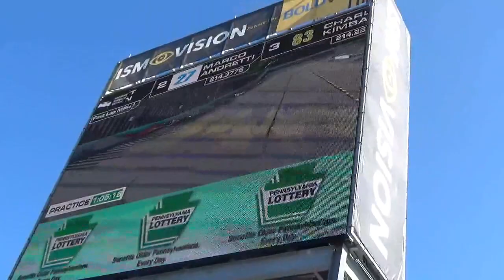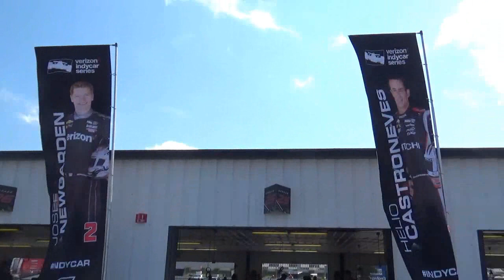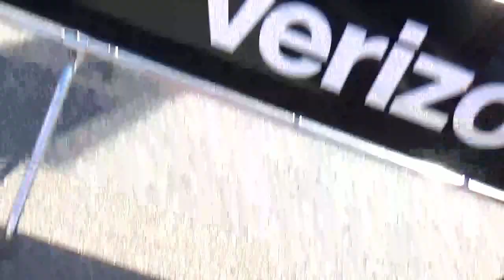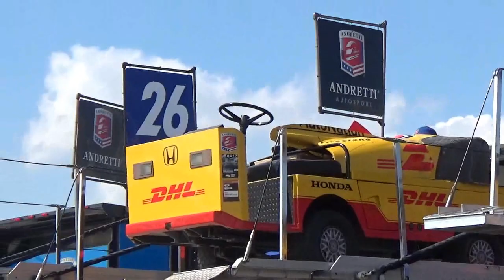2017 ABC Supply 500 1st 2nd Practices & Paddock Area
First and Second Practice for the 2017 ABC Supply 500 @ Pocono Raceway. Natural Sounds. It was amazing to watch the Penske Team repair Helio's car after his crash in qualifying. Then getting it ready for second practice.
0:00 Intro
0:16 1st Practice
11:02 Paddock & Garage Area
31:40 2nd Practice
37:49 End Credits